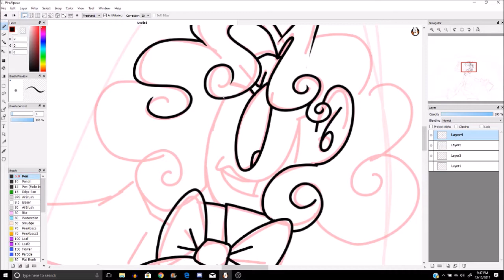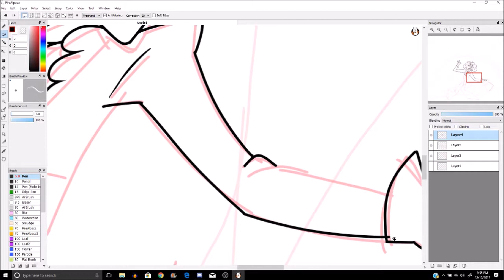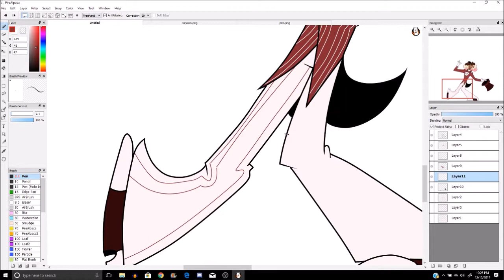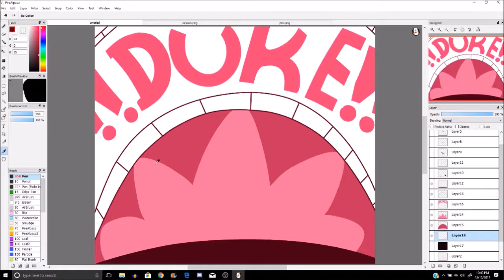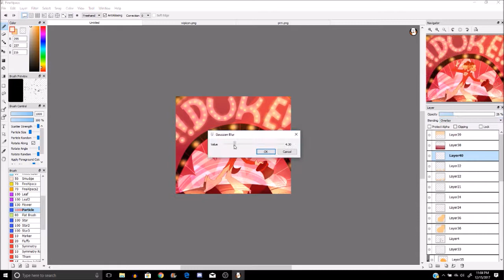{He's Not a Loser | The Duke of Swirl | Speedpaint}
SPEEDPAINT FOR THE DUKE OF SWIRL FROM CANDYLAND THE BOARDGAME YES